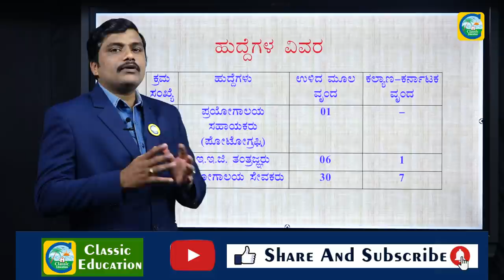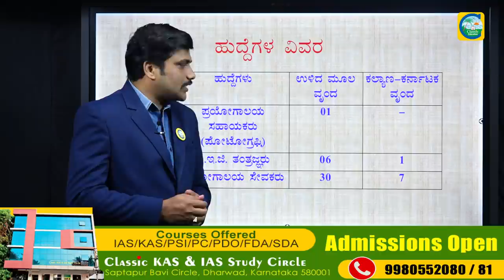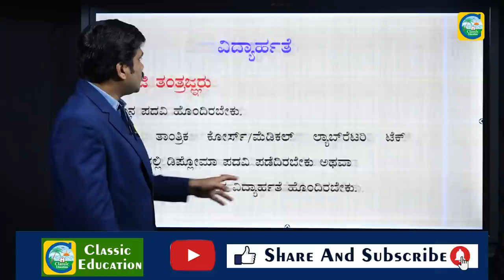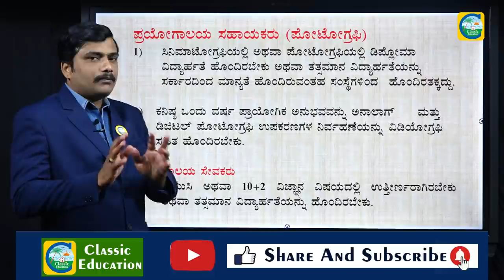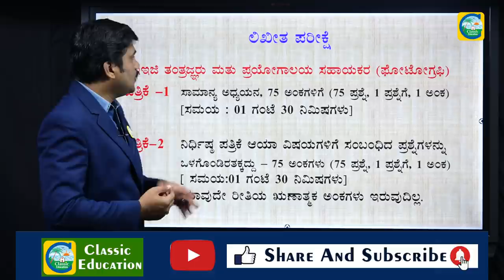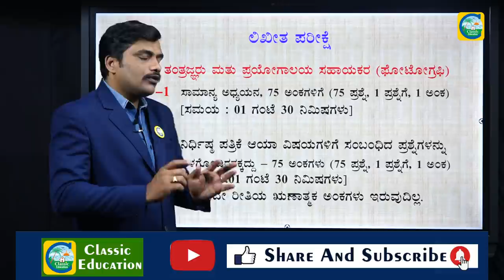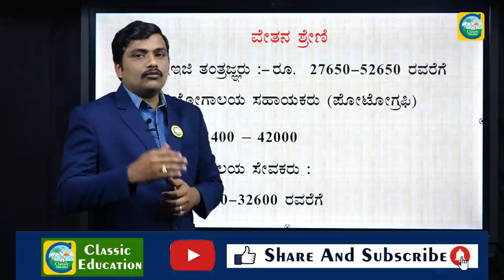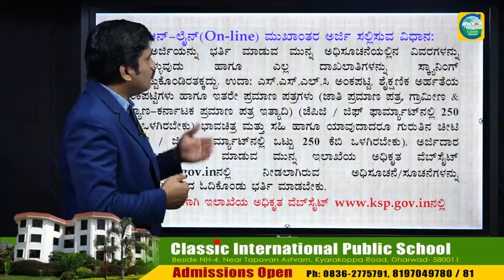ಪಿಯುಸಿ ಆದವರಿಗೆ ಪೊಲೀಸ್ ಇಲಾಖೆಯಲ್ಲಿ ಭರ್ಜರಿ ಅವಕಾಶ||ಹೊಸ ನೇಮಕಾತಿ-2020||||JOB JUNCTION||Classic Education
ಪಿಯುಸಿ ಆದವರಿಗೆ ಪೊಲೀಸ್ ಇಲಾಖೆಯಲ್ಲಿ ಭರ್ಜರಿ ಅವಕಾಶ||ನೇಮಕಾತಿ-2020 JOB JUNCTION||Classic Education

Classic Education
Dharwad